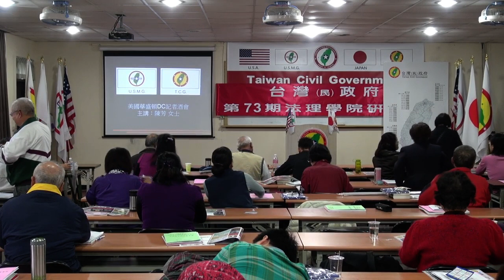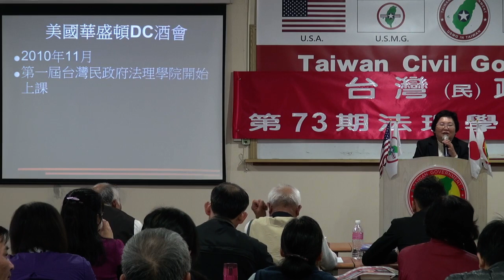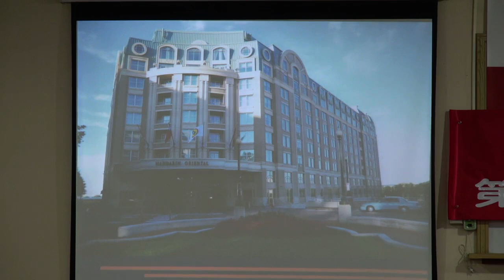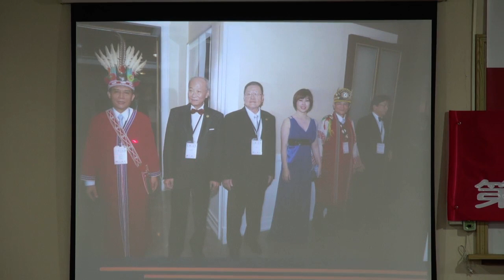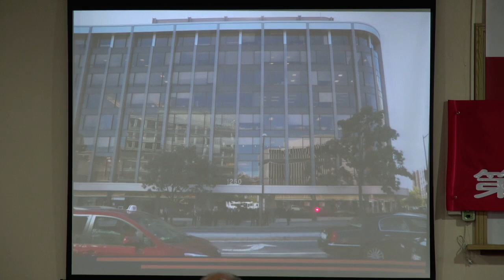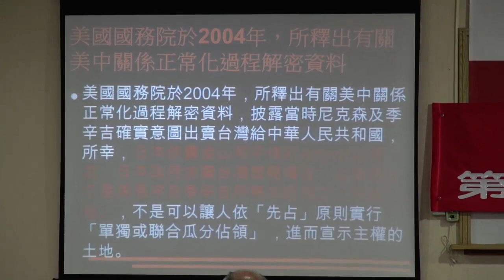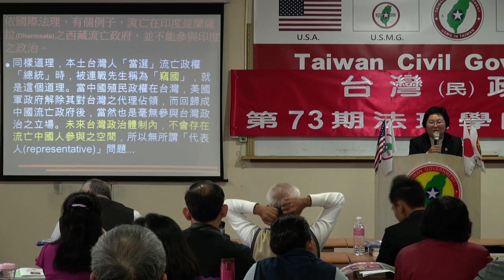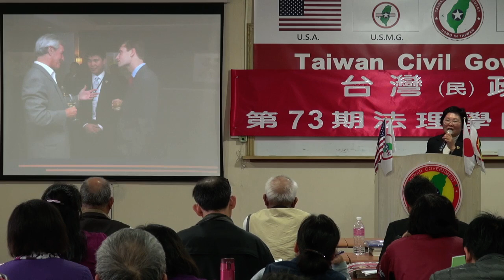131215-11-美國華盛頓DC酒會暨記者會感想-陳鈴芳-台灣(民)政府第73期法理學院研習會